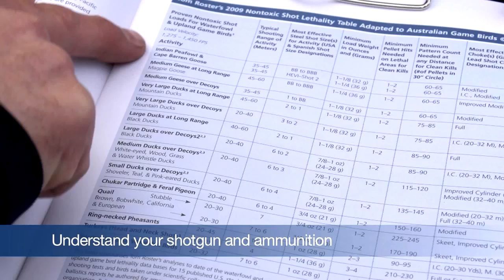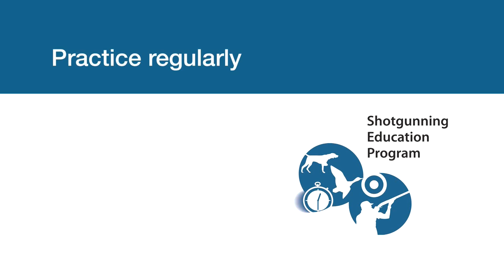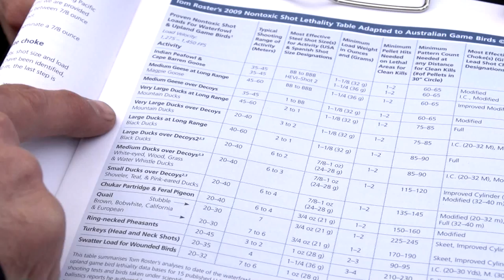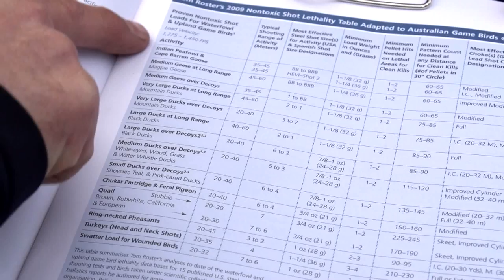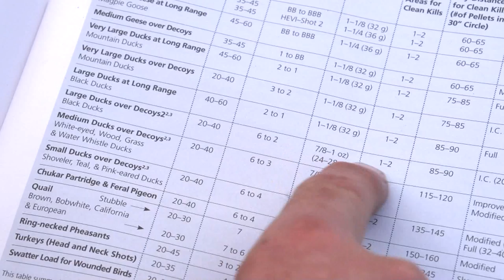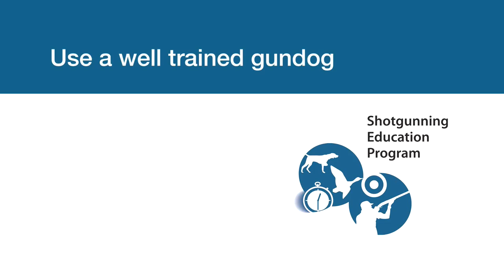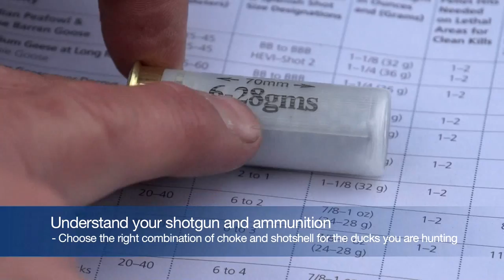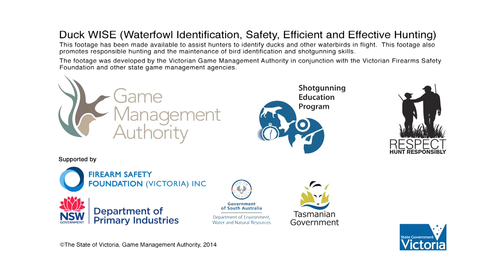7.0 Effective and Efficient Hunting (SEP introduction)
Responsible hunting is about effective, efficient, safe and sustainable hunting of a wild resource. To be a better hunter you have to work within the limits of your skill, understanding and equipment.